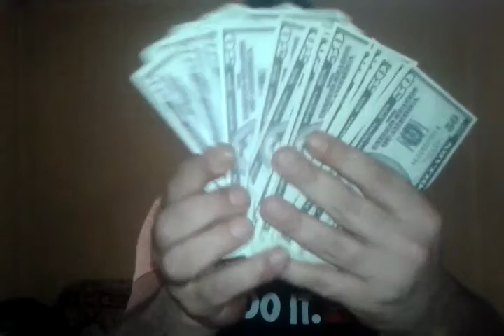taş zirvede macera zenith apexde görsel şölen süper kahraman kurtarma operasyonu operation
viktoria döneminden kalma gökkuşağı ferahlığı mental ferahlık hipojen etkinliği